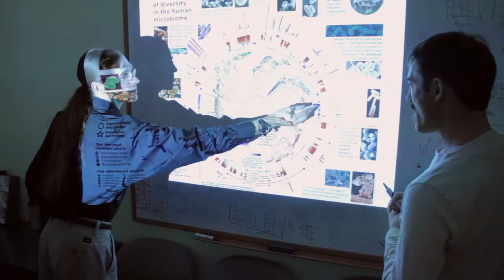Jonathan Lavine Chairs Harvard Centennial Fundraising Campaign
As part of their centennial celebration, the Harvard School of Public Health brought hundreds of people together to launch a $450M fundraising campaign.  The fundraiser will raise capital to support a wide array of philanthropic endeavors.  Featured in the video are HSPH campaign chair, Jonathan Lavine, HSPH Dean, Julio Frenk, former U.S. President, Bill Clinton, artists, Sir Elton John and Bono, Chelsea Clinton, and many other notable campaign contributors.

To keep up with Jonathan Lavine, follow his updates on Twitter or on Linkedin